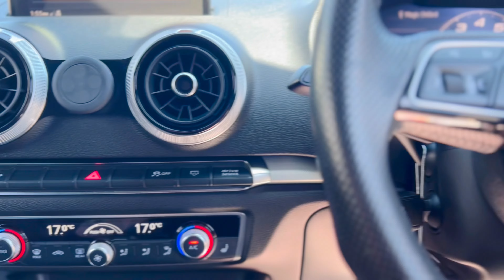STUNNING AUDI S3 QUATTRO SPORTBACK DSG